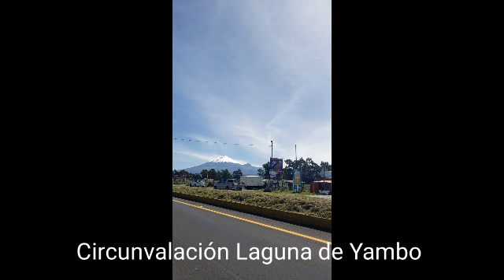Laguna de Yambo